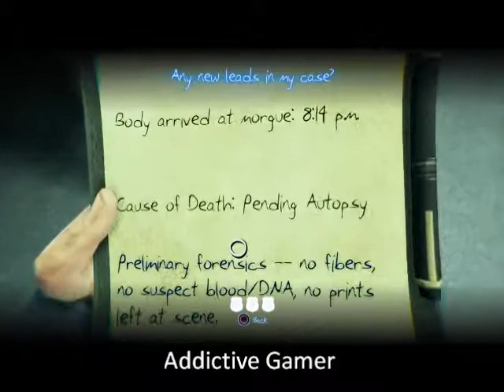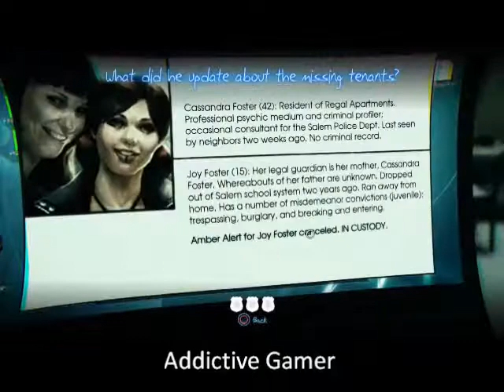Murdered: Soul Suspect (2014 Game) (PS4) Part 19/57